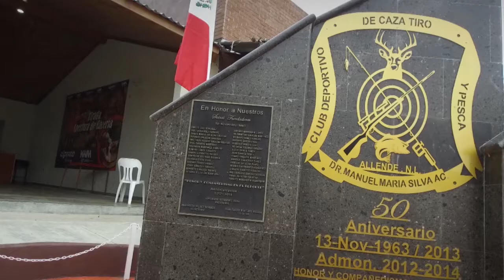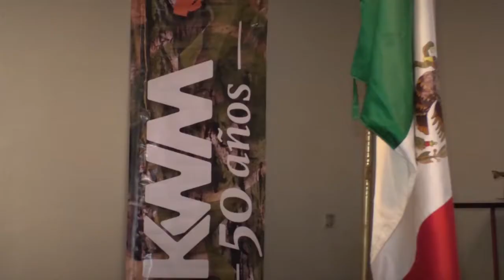TORNEO DE TIRO 2019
▶️ KENWORTH de Monterrey participo como Patrocinador durante el Torneo de Tiro 2019 en el Club de Caza, Tiro y Pesca en Allende, N.L.
"Dr. Manuel María Silva, A.C."

Agradecemos la invitación al Club 🤝 y sobre todo a todos los Socios que compartieron con nosotros este extraordinario evento.✨ ALLENDEesTerritorioKENWORTH 🔥

***En este torneo no fueron utilizados bajo ninguna circunstancia cualquier clase de animal que se le pudiese lastimar.